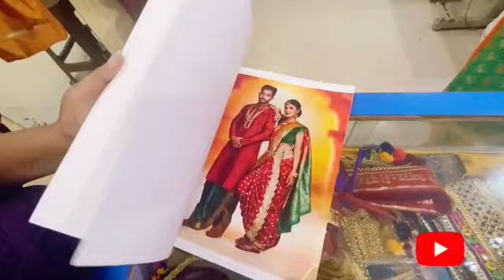Nauvari Redymady shop. kalyan (w)📞9076260326/9511992131